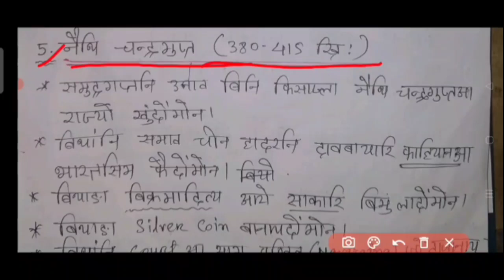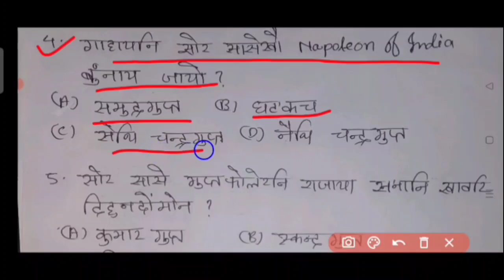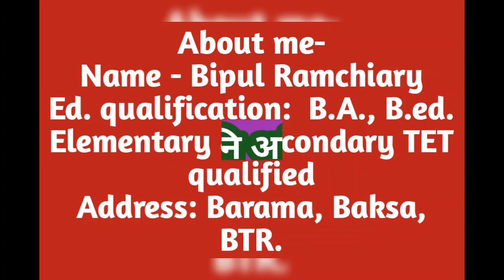गुप्त साम्राज्य/मुगा//The age of the Guptas//Social Science//For Upper Primary TET@brclasses2545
The age of the Guptas. गुप्त साम्राज्य। The video will enable the learner to know about the age of the Guptas which is very important topic for Assam TET exam.

About me-
👉 Name - Bipul Ramchiary
Educational Qualification- B.A. (English Major), B.Ed.(GU), Elementary & Secondary TET qualified,
Present Occupation- Govt. Teacher,
Address- Barama, Baksa(BTR)

About me-
👉 Name - Bipul Ramchiary
Address- Barama, Baksa(BTR)